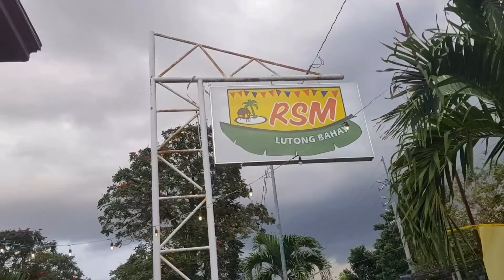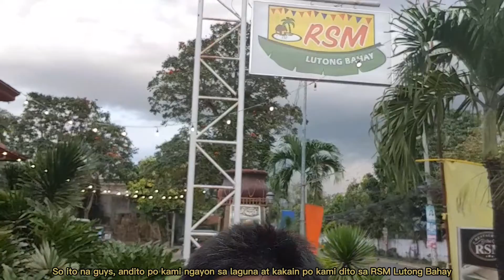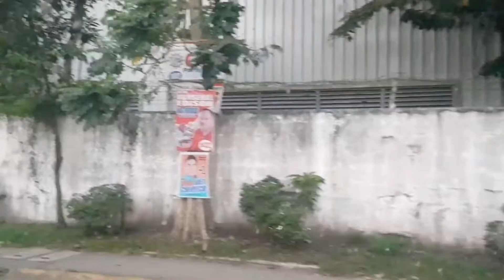Episode 2 - Snack & Dinner Time at RSM Lutong Bahay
Due to COVID-19 Pandemic

During Alert Level 1 Laguna

We are going to have snack & dinner at RSM Lutong Bahay located at Chipeco Ave. (Bacnotan Rd.), Calamba City, Laguna

Drived by Cesar
We're inside the van

Last Holy Week